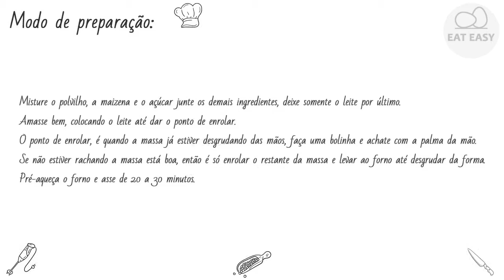BOLACHINHA DE POLVILHO SABOROSO!